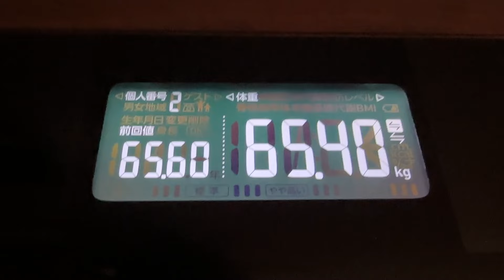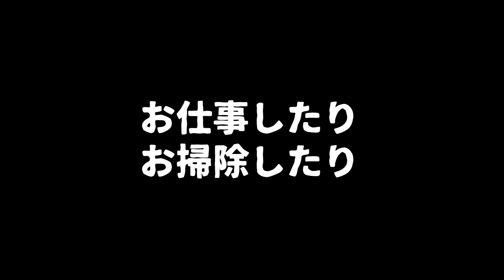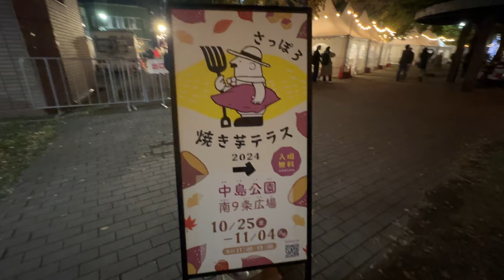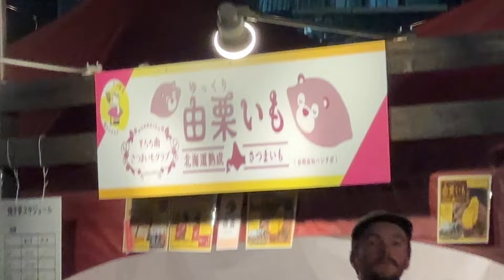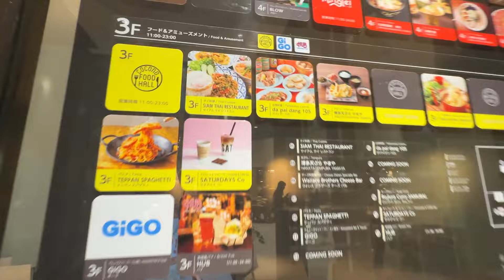【 食生活 VLOG 】突然ですが札幌に来ました！そして今年は諦めてた紅葉を見ることができました！ ｜アラフィフ・ダイエット